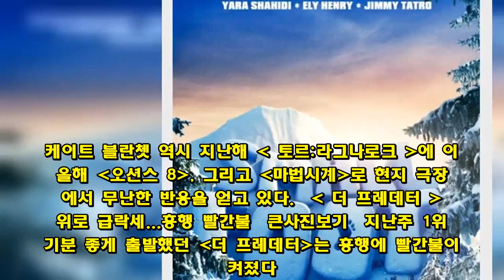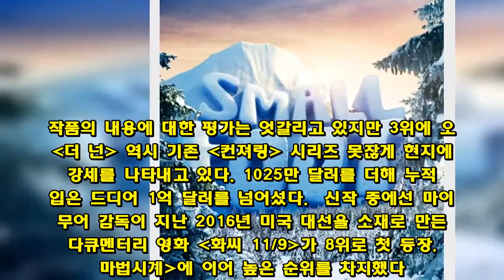가을엔 역시 판타지? 북미 영화 시장 '마법시계' 깜짝 돌풍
큰사진보기  잭 블랙과 케이트 블란쳇이 출연한 신작 벽 속에 숨은 마법시계(이하 '마법시계')가 북미 박스오피스 1위에 올라섰다.  미국의 영화흥행정보 사이트 박스오피스모조닷컴의 잠정 집계에 따라면 마법시계는 지난 주말 3일간(21일~23일, 현지시간) 2685만 달러를 벌며 북미 지역 개봉 첫 주말 1위를 차지하는 돌풍을 일으켰다.  마법시계는 판타지 장르 영화로는 비교적 저렴한 순제작비 4200만 달러가 든 작품. 당초 현지 전문가들은 이 작품이 2100만 달러 정도의 성적으로 1위 오프닝을 점친 바 있다.  일단 기대 이상의 선전을 펼치면서 주연 배우 잭 블랙은 지난 2015년 구스범스에 이어 또 한번 저렴한 제작비 투입 및 저연령 층 대상 영화로 좋은 성과를 거두고 있다. 케이트 블란쳇 역시 지난해  토르:라그나로크 에 이어 올해 오션스 8, 그리고 마법시계로 현지 극장가에서 무난한 반응을 얻고 있다.   더 프레데터  4위로 급락세...흥행 빨간불  큰사진보기  지난주 1위로 기분 좋게 출발했던 더 프레데터는 흥행에 빨간불이 켜졌다. 전주 대비 무려 60% 이상의 매출 급락세 속에 870만 달러를 벌며 4위로 내려 앉았다.  어설픈 이야기 구조, 캐릭터성의 문제 등 약점이 미국 현지에서도 도마 위에 오르면서 영화의 발목을 잡고 있다.  반면 블레이크 라이블리와 안나 켄드릭 주연의 스릴러 심플 페이버는 오히려 한계단 상승한 2위를 차지하며 선전을 펼치고 있다. 같은 주 개봉한 더 프레데터에 비할 때 출발은 더딘 편이었지만 뒷심을 보이면서 미국 관객들의 호응을 이끌어 내고 있다.  작품의 내용에 대한 평가는 엇갈리고 있지만 3위에 오른 더 넌 역시 기존 컨져링 시리즈 못잖게 현지에선 강세를 나타내고 있다. 1025만 달러를 더해 누적 수입은 드디어 1억 달러를 넘어섰다.  신작 중에선 마이클 무어 감독이 지난 2016년 미국 대선을 소재로 만든 다큐멘터리 영화 화씨 11/9가 8위로 첫 등장, 마법시계에 이어 높은 순위를 차지했다.  이 밖에 8~9월 흥행 돌풍을 일으켰던 크레이지 리치 아시안스, 화이트 보이 릭, 페퍼민트 등이 그 뒤를 이으며 상위권에 이름을 올렸다.  금주의 북미 개봉 신작  스몰풋   큰사진보기  '예티'로 불리는 히말라야 전설의 설인을 소재로 그린 3D 애니메이션 스몰풋이 이번주 무려 4000개 이상 스크린을 통해 미국 관객들과 첫 만남을 갖는다. 미고(채닝 테이텀 목소리)라는 이름의 예티와 특종을 잡아 다시 명성을 얻으려는 TV쇼 진행자 패터슨(제임스 코든 목소리)의 예상치 못한 만남과 우정을 그렸다.  이밖에 젠다야, 커몬, NBA스타 르브론 제임스 등이 극중 주요 등장 인물의 목소리를 맡았다.  국내 개봉은 미정.  (제작사/배급사 잠정 집계)